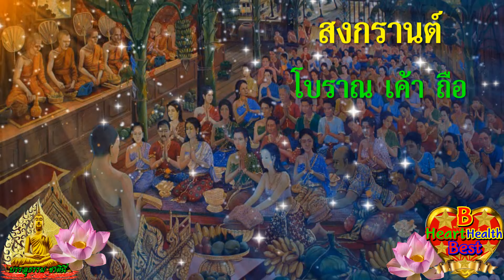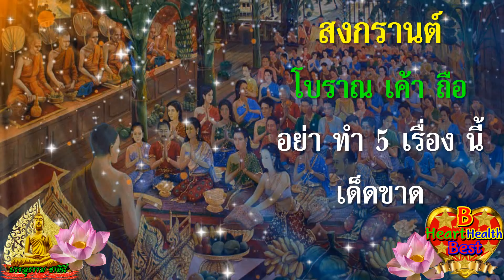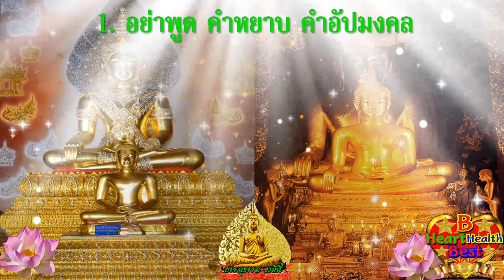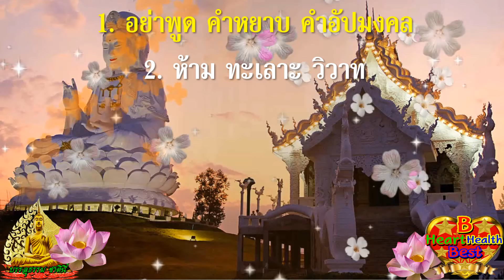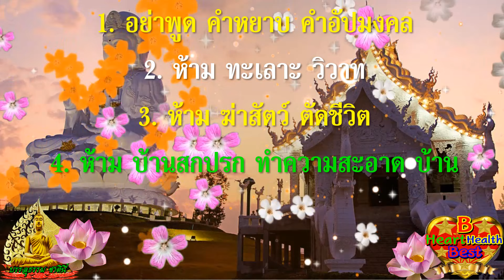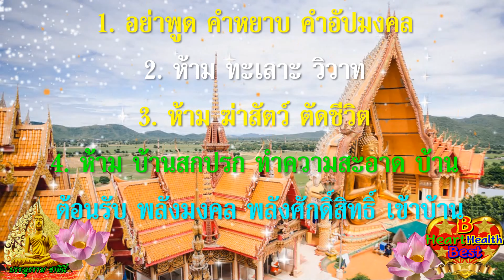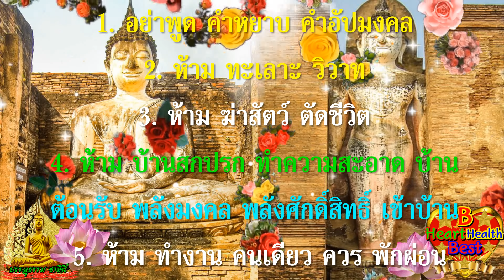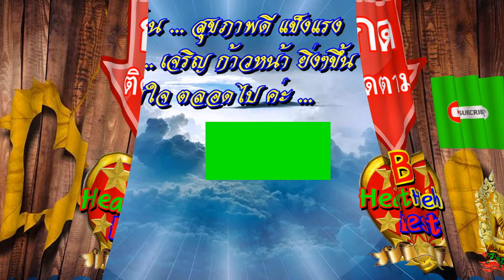ห้ามทำ เด็ดขาด เมษายน วันสงกรานต์ โบราณเค้าถือ อย่าทำ 5 เรื่องนี้ เด็ดขาด!!